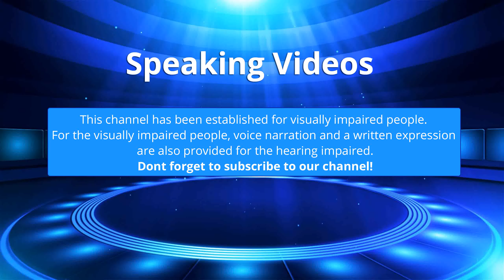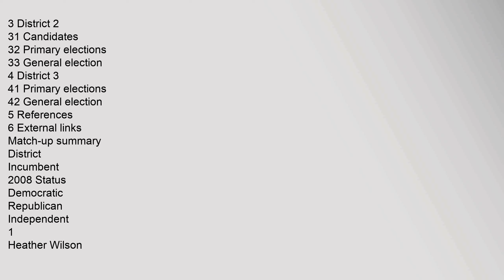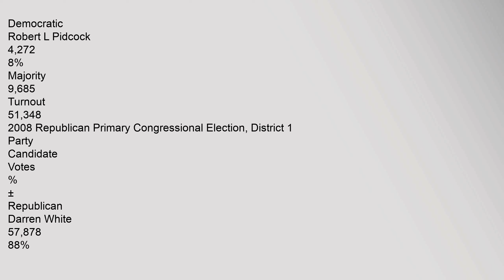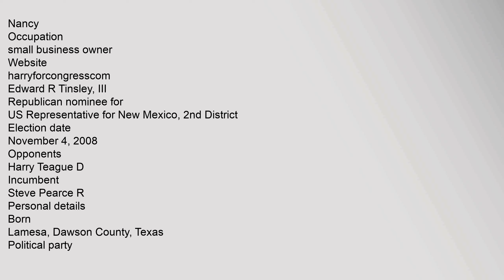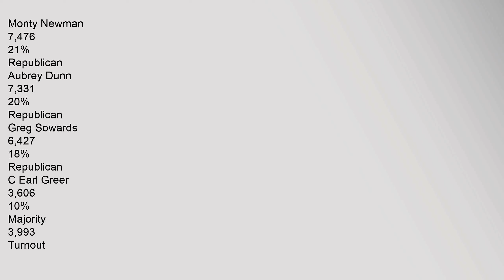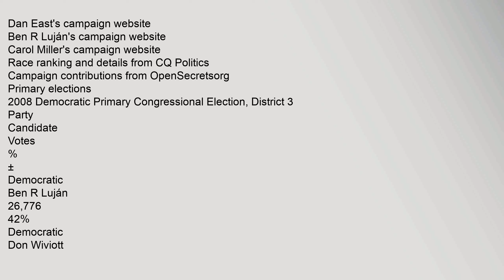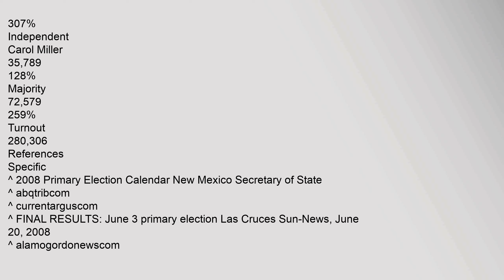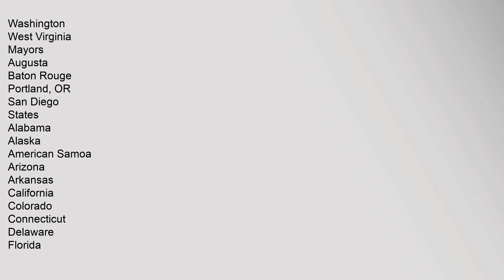United States House of Representatives elections in New Mexico, 2008